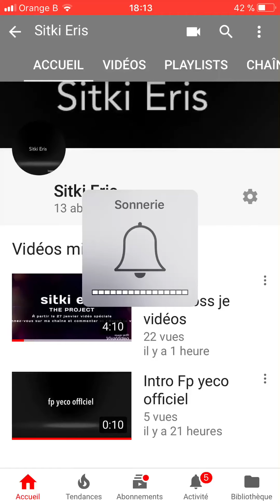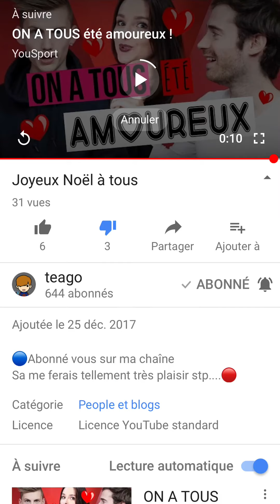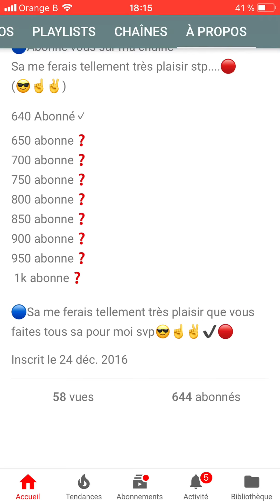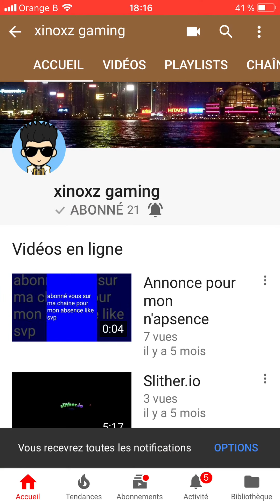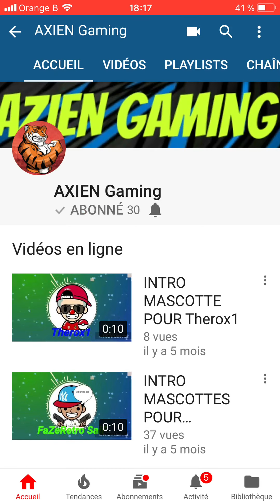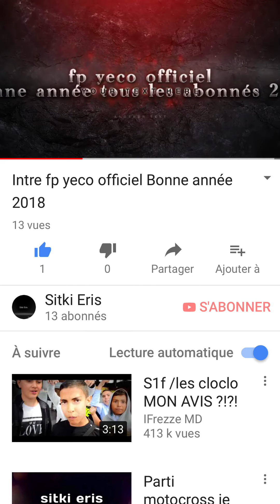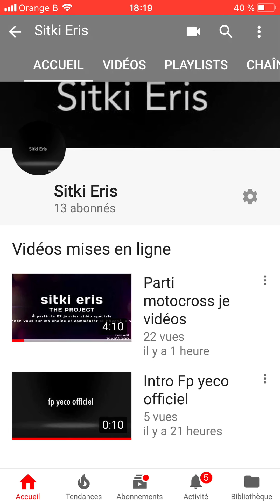Présentation de chaîne Sitki Eris